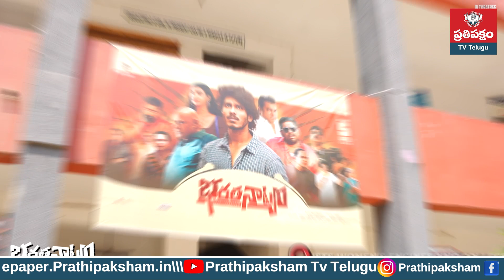Bharathanatyam Movie Team Promotional Tour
Prathipaksham Tv Telugu is your No.1 source for all Telugu Happenings Around World. Our Experienced Team is Dedicated to provide you with Telugu Breaking News, Entertainments, Crime news, Gossips, Press meets, Political, Technology, National, International, Technical, Life Style & Health Tips and Much More.